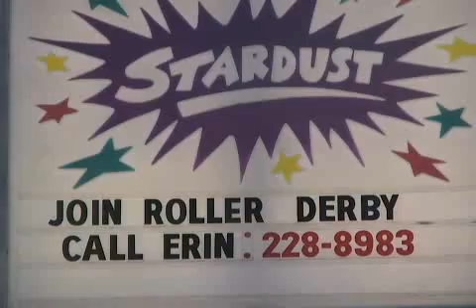Roller derby women "Whip It"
A Sarasota club joins the roller derby scene, just in time for Drew Barrymore's new movie.